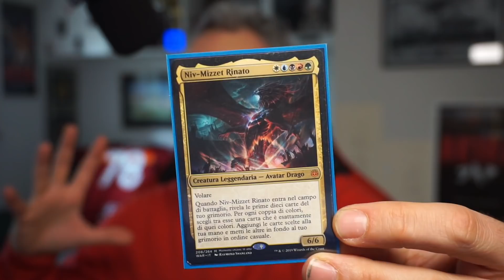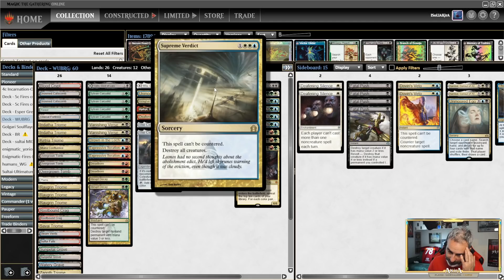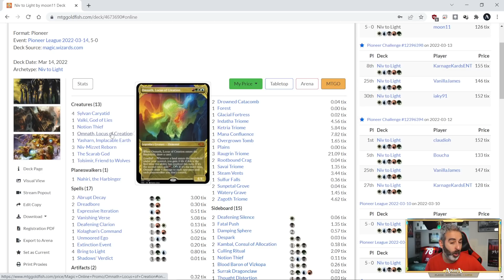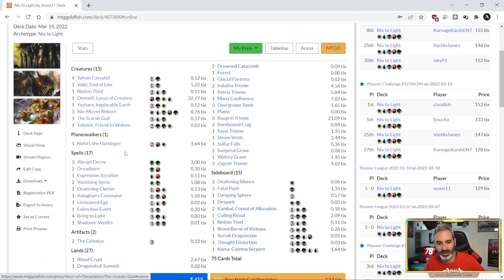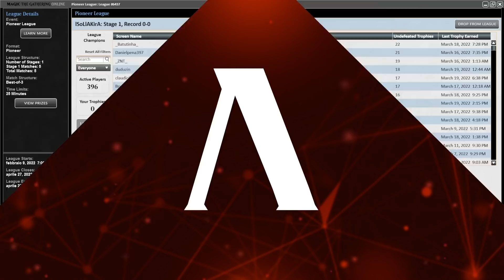Niv-To-Light in Pioneer con aggiunte romantiche - Mila/Lukka pronti all'azione [MTGO ITA]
Torno in Pioneer per un contenuto col mio mazzo cartaceo in questo formato, che gioco ad ogni torneo: Niv-To-Light, cioè Niv mizzet + Bring to light

Stiamo parlando del midrange dei midrange, con un bellissimo gameplay ad avviso di chi vi scrive.

Ovviamente però se un mazzo lo costruisco io, c'è anche da romanzare un po'. Quindi dentro Lukka ragazzi, e tante altre cartine che sono convinto vi piaceranno.

In questo video il deck tech su MTGO (Magic The Gathering online) in Pioneer e la prima partita della league.

🎮 Sono partner di - il servizio per affittare le carte per MTGO

🃏 Sono partner di - negozio di Magic, Yu-gi, Pokemon
🃏 Usa il codice AKIRA5 per avere 5% di sconto su TUTTO il catalogo!

TIMESTAMP:
0:00 Introduzione
4:35 Deck Tech - NIV TO LIGHT
22:52 Primo Match vs Mono Blue Spirits